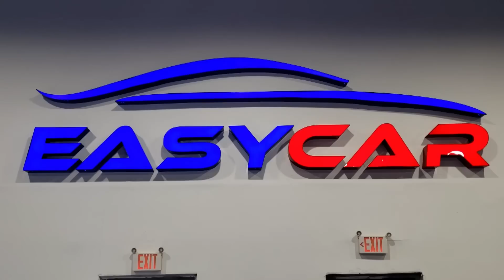TRABAJADORES NO QUIEREN LAS MISERIAS DEL RÉGIMEN | NoticiasEVTV | 04/24/2023 2/5